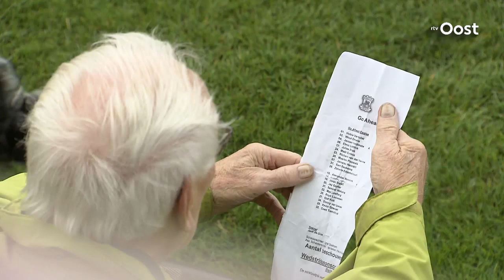Samenvatting Go Ahead Eagles - Excelsior (voorbereiding 2019/2020)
12 juli 2019

Beelden: RTV Oost

Go Ahead Eagles – Excelsior 2-0 (2-0)
15. Zakaria Eddahchouri 1-0
27. Maarten Pouwels 2-0

Go Ahead Eagles: Hobie Verhulst (46. Jay Gorter); Wout Droste (61. Boyd Lucassen), Sam Beukema (46. Donny van Iperen), Jeroen Veldmate (61. Joran Swart), Julius Bliek (46. Nicolas Abdat); Mael Corboz (61. Coen Temminck), Zakaria Eddahchouri (61. Max Leeflang), Elmo Lieftink (61. Kevin Greeven); Jaroslav Navrátil (61. Samuel Wakana), Maarten Pouwels (61. Olaf Kok), Richard van der Venne (61. Alexander Bannink).

Excelsior: Maarten de Fockert; Jeffry Fortes, Sander Fischer, Thomas Oude Kotte, Robin van der Meer (78. Nathan Tjoe-A-On); Kyle Ebecilio (78. Tobias Kleijweg), Luigi Bruins, Dogucan Haspolat (9. Herve Matthys); Thomas Verhaar, Ahmad Mendes Moreira, Joel Zwarts (46. Denis Mahmudov).